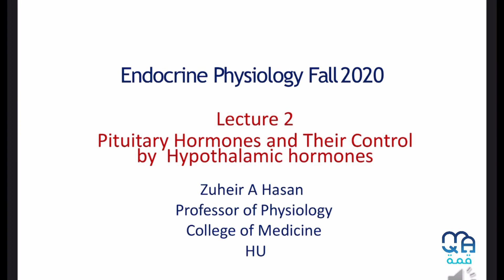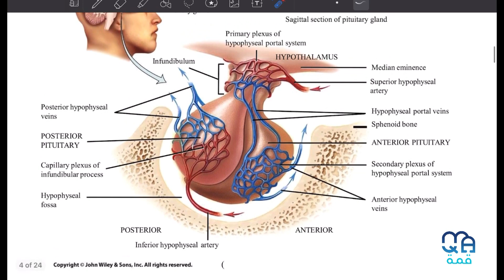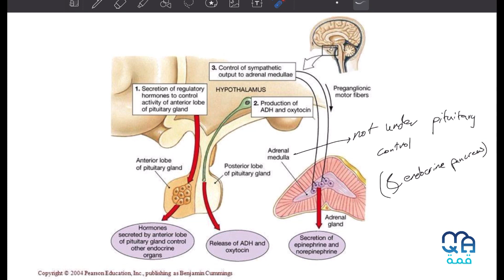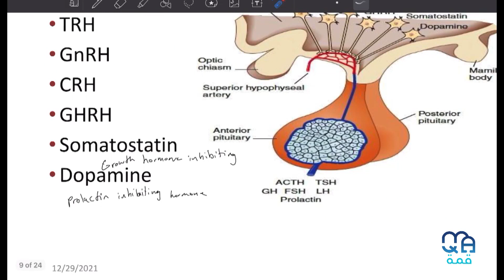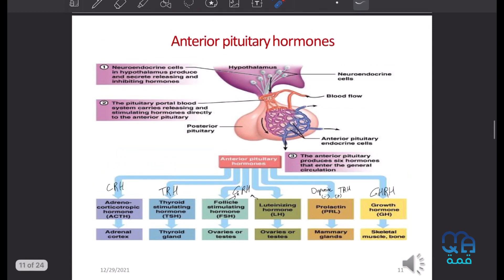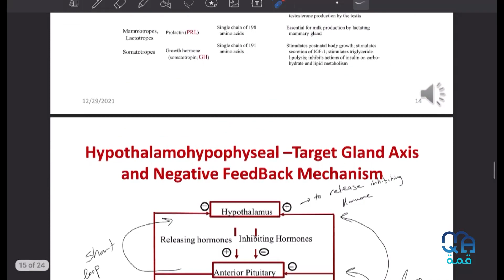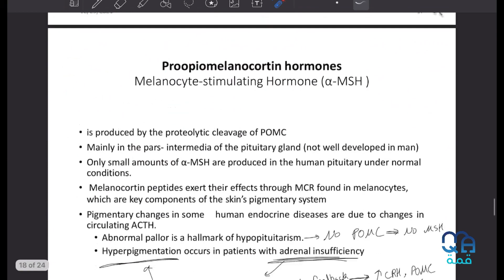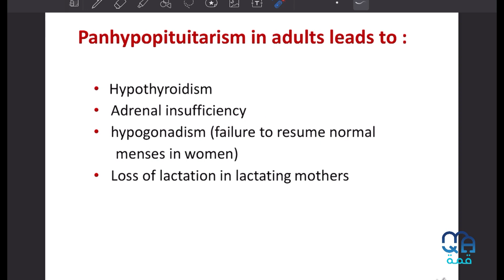ES HU Physiology Lecture 2